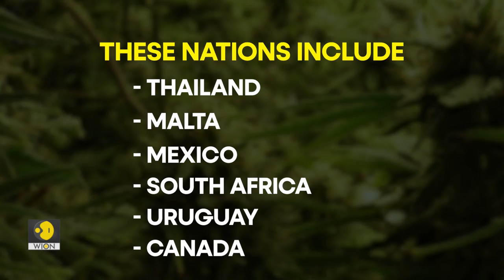Is Australia all set to legalise cannabis? Watch all details here | WION Originals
Across the world, dozens of nations have changed their laws to allow people to light up. Another nation that is about to be added to the list is Australia. The Australian Greens are planning to introduce a bill aiming to legalise cannabis. The legislation, if passed, would allow for the regulation and sale of approved cannabis strains. The cannabis will be used for recreational consumption in Australia. The bill is currently out for public consultation. To get anywhere, the bill would need government support to replenish the existing law.